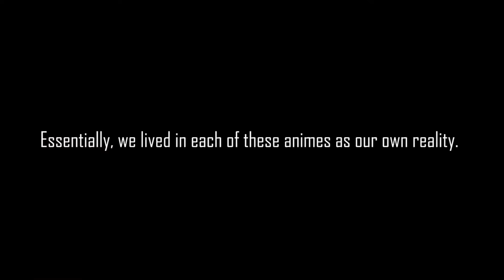ProtectYourReality - The 59th CBAA Foundation Anniversary